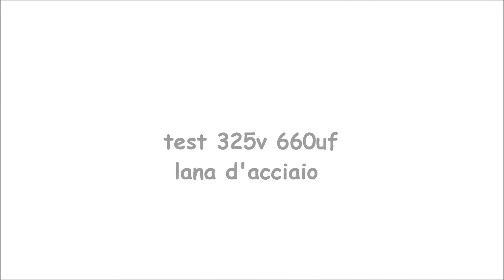Exploding-Bridgewire Detonator 400v 660uf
2 condensatori in parallelo 400V 660uF
1 batteria AA 1.5V